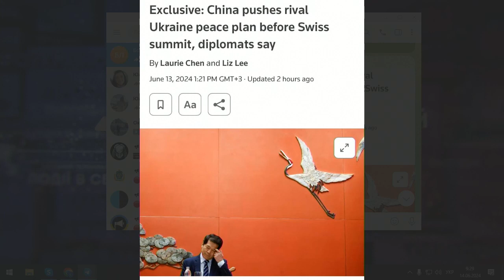ТВ7+. БЕЗПЕКОВА УГОДА ЗІ США, ВІРМЕНІЯ ОБРАЗИЛАСЯ НА ЛУКАШЕНКА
Гість: ДМИТРО ЛЕВУСЬ - експерт-міжнародник аналітичного центру «Обʼєднана Україна».